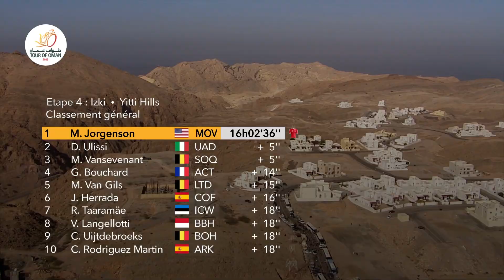UAE Team Force For Diego Ulissi Win In Tour Of Oman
UAE Team Emirates drive it and position Diego Ulissi for a Tour Of Oman stage win.